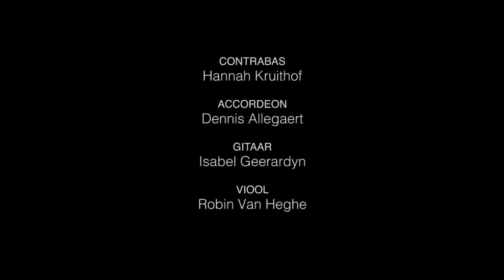Vivaldi Lute Concerto in D major RV 93 Largo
FINT plays the Largo from Antonio Vivaldi's Lute Concerto in D major, RV 93

performers: Hannah Kruithof (double bass), Dennis Allegaert (accordion), Isabel Geerardyn (guitar), Robin Van Heghe (violin)
recording: Mirek Coutigny
video: Arn Van Wijmeersch
location: Quatre Mains Klaviercentrum, Ghent